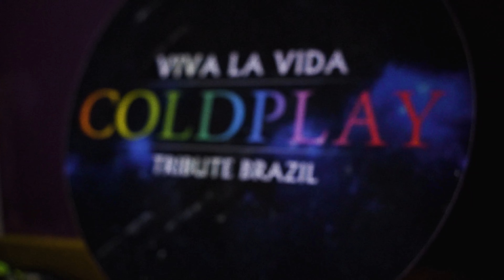Adventure Of A Lifetime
Apresentamos o primeiro clipe de uma trilogia produzida pelo Viva la Vida Coldplay Tribute Brazil, um trabalho de muito amor, carinho e dedicação. Adventure of a Lifetime é uma faixa do álbum A Head Full Of Dreams de 2015, muito querida por todos nós. Dedicamos a todos os fãs de Coldplay que compartilham desse amor!

Introducing the first video clip from a trilogy produced by Viva la Vida Coldplay Tribute Brazil, a work of love and dedication. Adventure of a Lifetime is a track from the album A Head Full of Dreams released in 2015, a song beloved by us all. We'd like to dedicate it to all Coldplay fans around the world who share this love with us!

🎬 Imagens e edição: Maurício Fray @erfrayer
🏢 Locação: iPu Va'e Estúdio @ipuvae.estudio
🎙 Captação: Pedro Neto e Rafael Bortolozo @pedro_netu @rafaelbortolozo
🎛 Mixagem e masterização: Rafael Bortolozo @rafaelbortolozo
📷 Foto de divulgação: Donalis Delgado @donalis_delgado